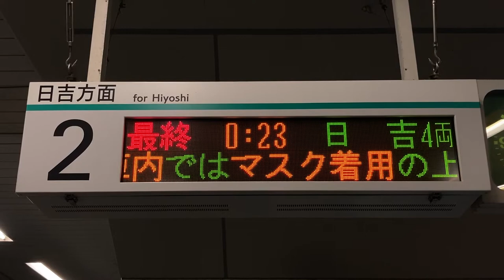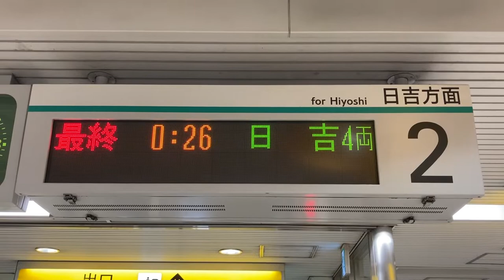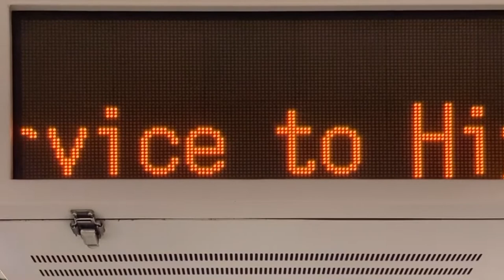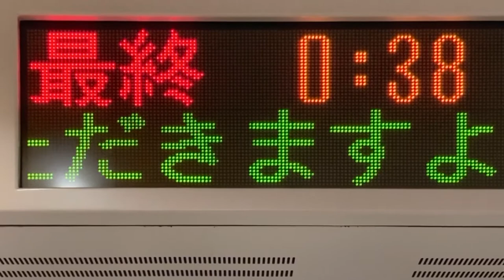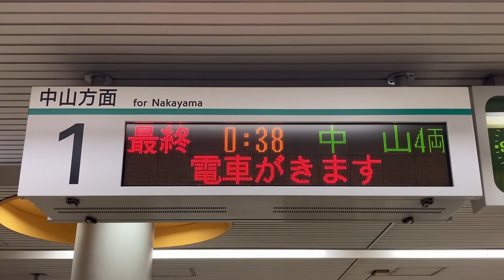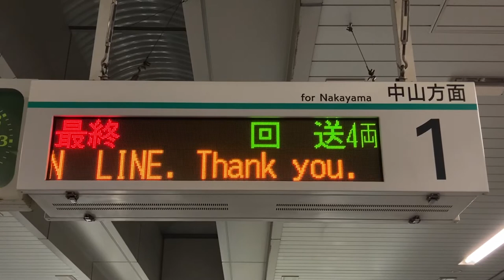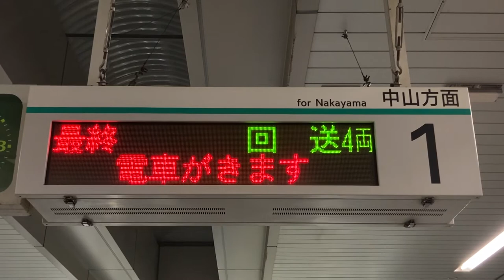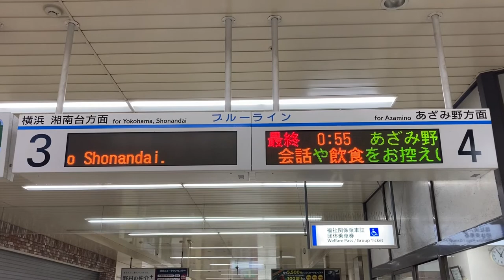【放送・終電と終電発車後の表示】横浜市営地下鉄グリーンライン 発車標(LED電光掲示板)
0:00 センター北駅 最終日吉行き発車標表示
0:38 最終日吉行き接近放送
1:51 最終日吉行き発車後にスクロール表示のみとなる様子
3:11 北山田駅に移動、センター北行きの表示
5:01 最終中山行き接近放送
5:29 センター北駅に移動、回送(センター北止め)のみの表示
7:32 回送の接近放送
8:23 改札口発車標